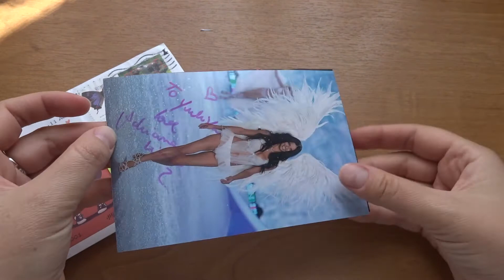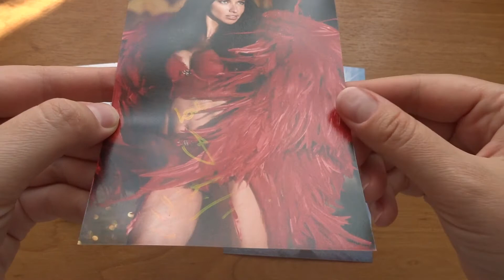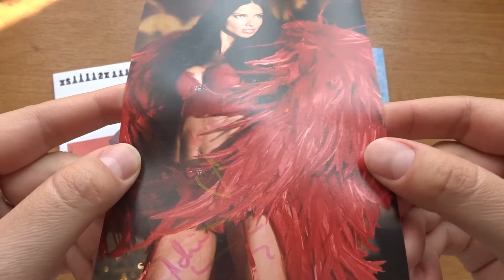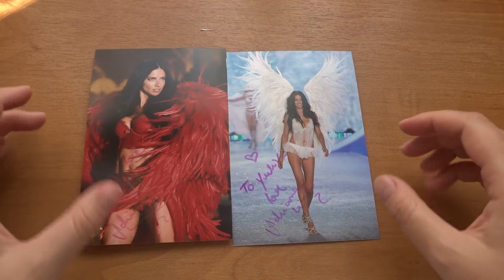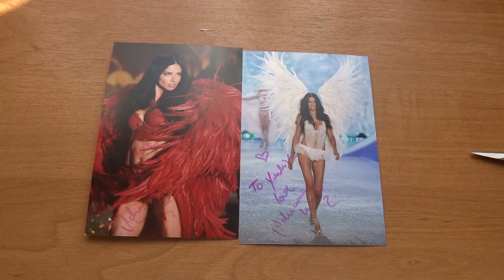Автограф Адрианы Лимы (Adriana Lima)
Адриана Лима — бразильская супермодель, наиболее известна как одна из ангелов Victoria's Secret, а также лицо рекламной косметической компании Maybelline.
Собственную привлекательность Адриана осознала в 13 лет, когда завоевала титул главной красавицы в Салвадоре. Победа в родном городе оказалась только первой ступенькой в карьере Лимы. Через 2 года юная звездочка заняла 2-е место в престижнейшем конкурсе «Супермодель года», где участвовали представительницы более 60 стран.
Вскоре успех Адрианы Лимы получил развитие: 16-летняя бразильянка подписала контракт с американским агентством Elite Model Management и переехала в Нью-Йорк.
В молодости Адриана не владела английским языком, что не помешало стремительно подниматься по карьерной лестнице. Вскоре после переезда в Нью-Йорк Лима начала появляться на глянцевых обложках топ-изданий и демонстрировать одежду знаменитых кутюрье.
Лима блистала в нарядах Веры Вонг, Валентино, Армани и других именитых мастеров мировой моды. Наиболее ярко звезда засияла в 2001 году после появления перед публикой в купальниках и белье марки Victoria's Secret. Манекенщица становится амбассадором или, как сам бренд называл представительниц, «ангелом».
Сезон Victoria's Secret – 2003 закрепил успех. Адриана вместе с такими же первыми красавицами Хайди Клум и Летицией Кастой отныне официально именовалась «ангелами Victoria's Secret». Рекламный ролик, в котором Лима гуляет по Венеции в белье марки под песню Боба Дилана, принес ей всемирную славу.
В 2008-м году Лима попала в топ самых сексуальных женщин мира.
Тогда же Лима получила своеобразное признание музыкального мира. Группа The Celebrities выпустила альбом электронной музыки под названием Hotties. 10 треков носят имена Шарлиз Терон, Сальмы Хайек, Киры Найтли и других селебрити, которых создатели альбома посчитали «горячими». Одна композиция названа в честь Адрианы.
В 2018 году Адриана объявила, что решила сложить ангельские крылья. По примеру Амбросио заключительным дефиле стал показ коллекции Victoria’s Secret в Нью-Йорке.
Кинематографическая биография Адрианы стартовала еще в 1996 году, но первая яркая роль досталась манекенщице в короткометражной картине «Слежка». Супермодель изображала жену главного героя. Фильм получил множество лестных отзывов кинокритиков и принес создателям солидные сборы от проката.
Осенью 2007 года Лима вместе с другими «ангелами» Victoria's Secret получила приглашение в комедийный сериал «Как я встретил вашу маму». В следующем году бразильская модель сыграла саму себя в ленте «Дурнушка Бетти».
2013 год принес Адриане новый образ. На этот раз манекенщица снялась в многосерийном фильме «Сумасшедшие».
В 2018-м Лима появилась в качестве камео в криминальной комедии «8 подруг Оушена».